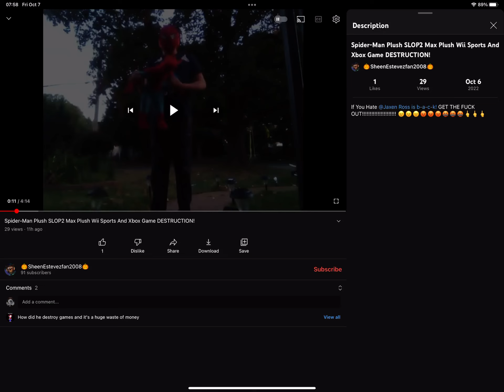Proof @VeronicaH211 bashes opinions